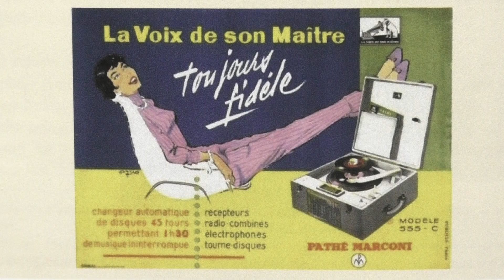Orch. Helmut Zacharias: Limelight. (1954).